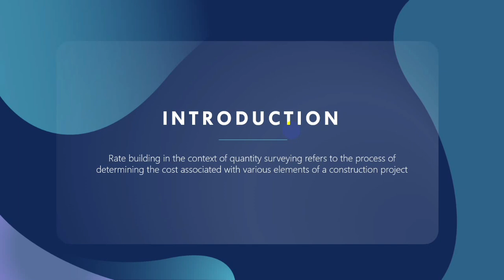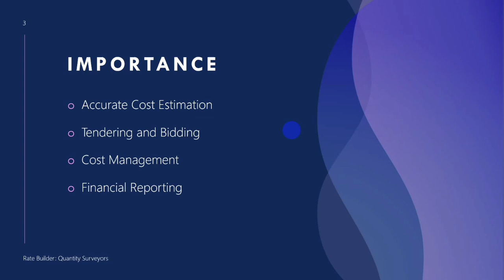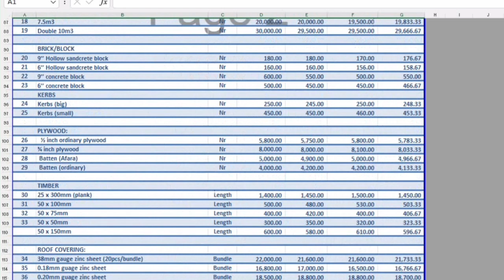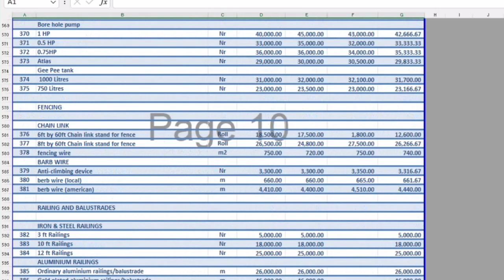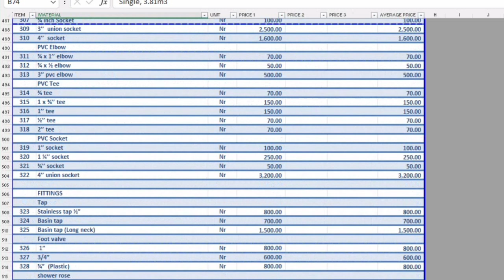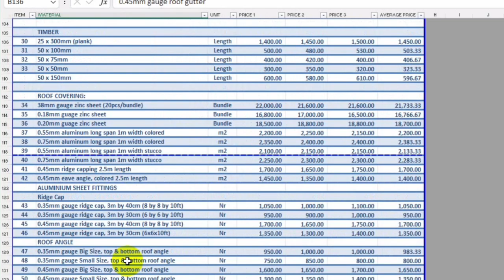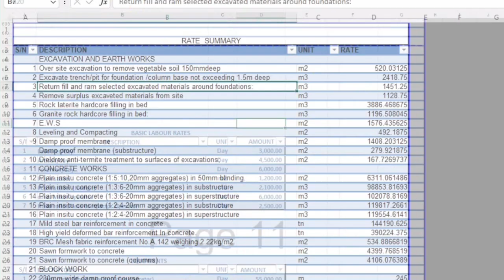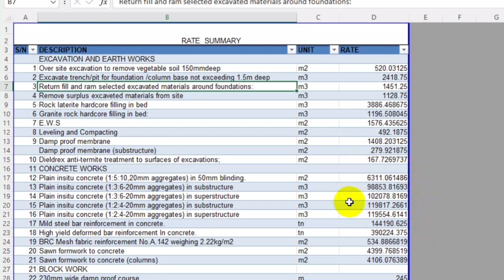Ultimate Rate Builder Tool for Quantity Surveyors | Enhance Your Cost Estimation Skills"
Welcome to our comprehensive guide on the Ultimate Rate Builder Tool for Quantity Surveyors! In this video, we dive deep into the essential features and functionalities that make this tool a game-changer for all quantity surveyors looking to streamline their cost estimation processes.

Whether you're new to quantity surveying or a seasoned professional, our detailed walkthrough will help you leverage this tool to its fullest potential, enhancing your productivity and accuracy in project cost management.

In this video, you will learn:

How to set up and navigate the Rate Builder Tool
Best practices for accurate cost estimation
Tips and tricks for optimizing your workflow
Real-world applications and case studies
Why this tool?

User-friendly interface
Time-saving features
Accurate and reliable data inputs
Customizable templates